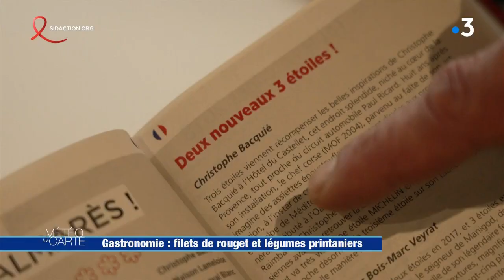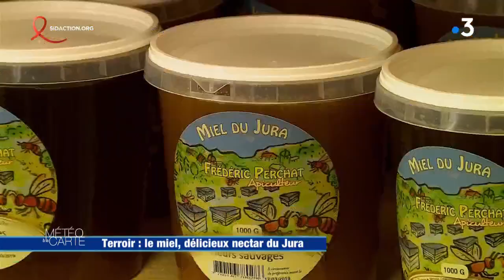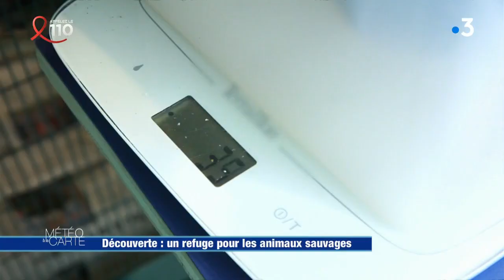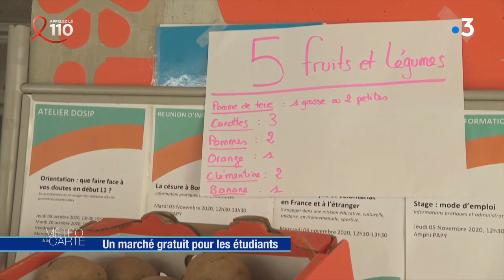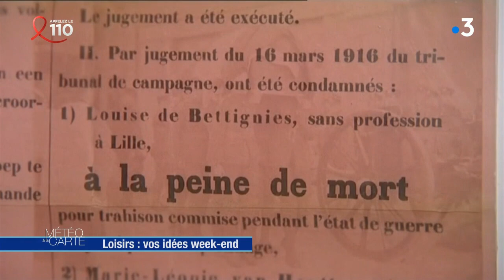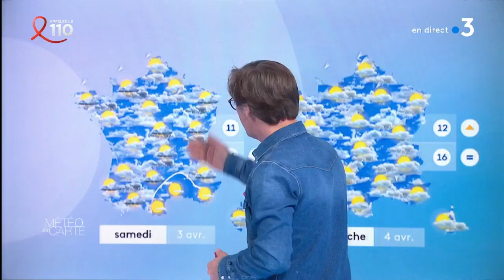Émission du vendredi 26 mars 2021 - Météo à la carte